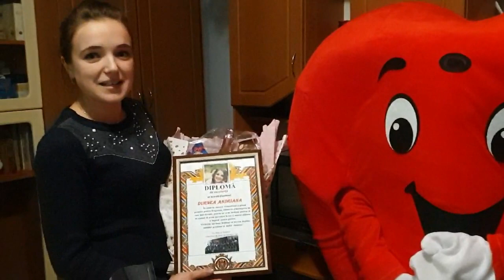Surpriză pentru prima învățătoare din partea picilor clasei I-a și ai lor părinți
Fiecare are o învățătoare așa iubitoare cum am eu...anume aceste versuri o reprezintă pe doamna învățătoare de clasele primare pe care colectivul de părinți și elevi au dorit neapărat să o felicite cu ziua de naștere oferindu-i în  dar o diplomă de excelență și toată dragostea lor prin intermediul inimii curier și al echipei PARTY MAGIA  SURPRIZE PENTRU CEI DRAGI